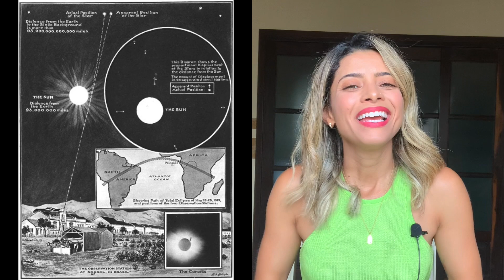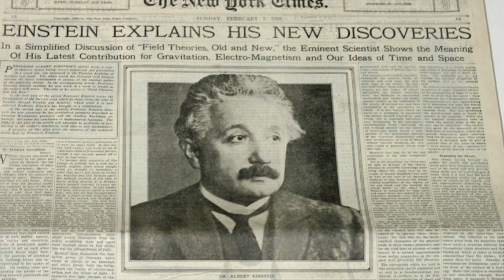A RELATIVIDADE GERAL funciona!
Olá pessoal! No video de hoje vamos falar sobre algumas validações da teoria da relatividade geral.

Um dos primeiros testes pelo qual passou a teoria da relatividade derivou de cálculos incessantes do próprio Einstein. Todos os planetas sofrem variações em suas órbitas devido às perturbações causadas pelos outros planetas, porém Mercúrio sofre uma lenta precessão em seu periélio que não consegue ser explicada usando a mecânica de Newton. A teoria  da relatividade geral ainda não estava completa, mas  Einstein calculou essa pequena discrepância na variação na órbita de Mercúrio usando somente previsões diretas da teoria, encontrando exatamente o valor medido.

Durante mais de um século, a teoria da relatividade vem passando com sucesso por diversos testes observacionais. Mais recentemente, a detecção direta das ondas gravitacionais previstas pela teoria.